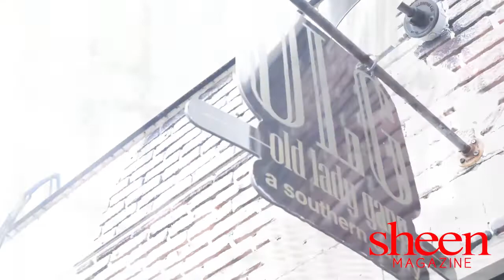SHEEN Exclusive: "Kandi & The Gang"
From sex toys to serieses, Kandi and her life partner Todd are producing a brand new Bravo TV series "Kandi & The Gang". The new show follows the staff members of the popular restaurant "Old Lady Gang Southern Cuisine" in Atlanta, Georgia, one of the couple's many business ventures. Make sure to tune in to "Kandi & The Gang" every Sunday at 9PM EST on Bravo!

Video by Jamall McMillian